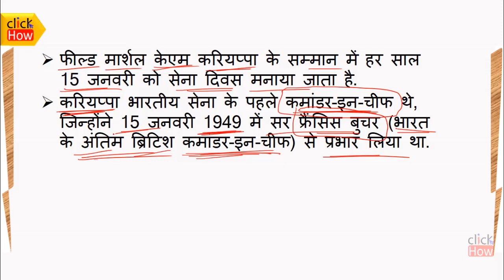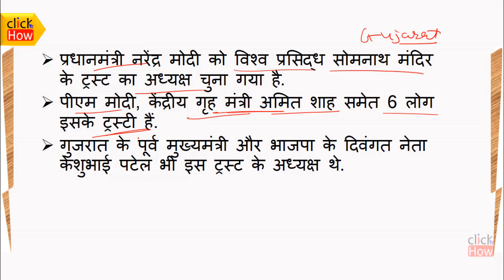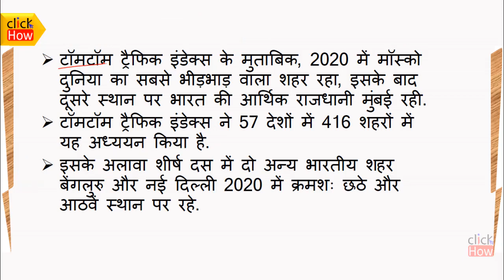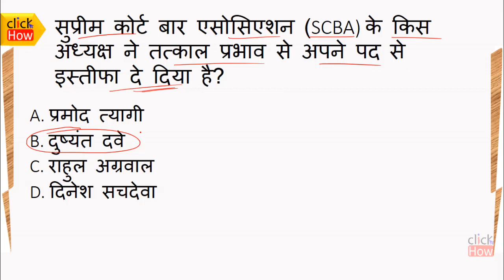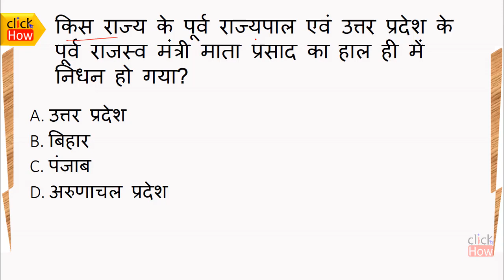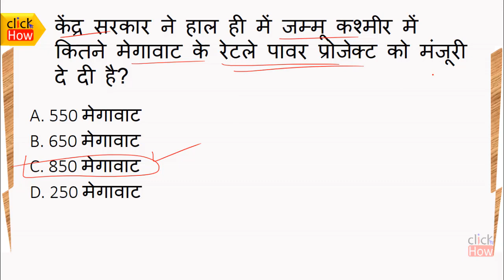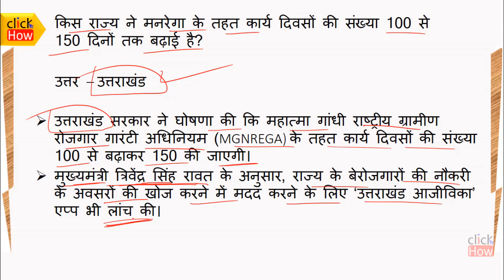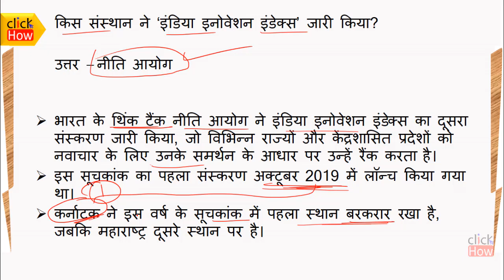15 January To 21 January 2021 Weekly Current Affairs 2021 Quiz in Hindi for All Exams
15 January To 21 January 2021 Most Important Weekly Current Affairs Quiz in Hindi Questions with Answers in Hindi for Competitive exams and Government exams.